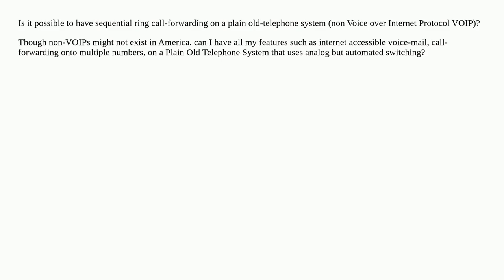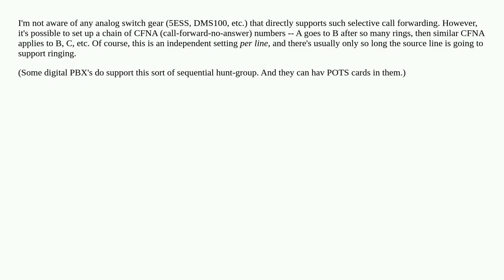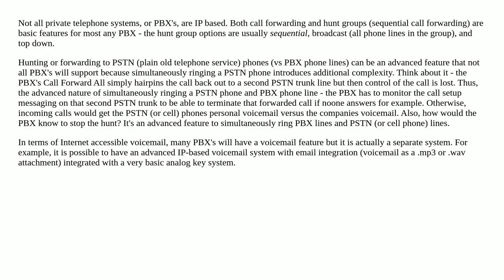Is it possible to have sequential ring call-forwarding and internet voice-mail in plain old-telep...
Is it possible to have sequential ring call-forwarding and internet voice-mail in plain old-telephone system instead of VOIP?

A special thanks goes out to the community

  voip